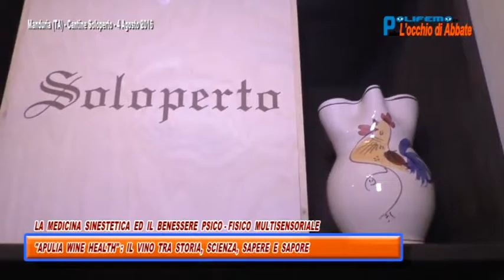Polifemo del 23 settembre - Medicina Sinestetica ed al Benessere psico-fisico multisensoriale